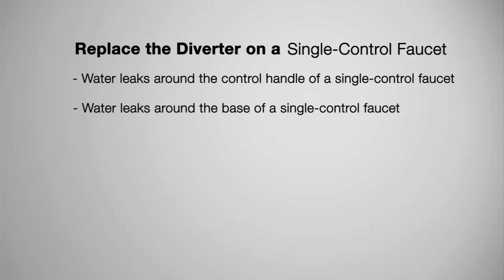Fix Leaky Faucet Base - How to Replace Single-Control Faucet Diverter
Is your faucet base leaking? Is your single control faucet handle leaking? Grab some tools and a Kohler replacement kitchen faucet diverter and seal kit, in fifteen minutes you’ll have a repaired faucet that’s good as new.